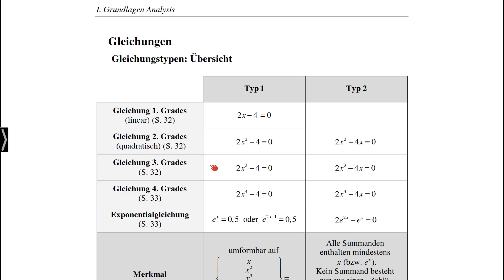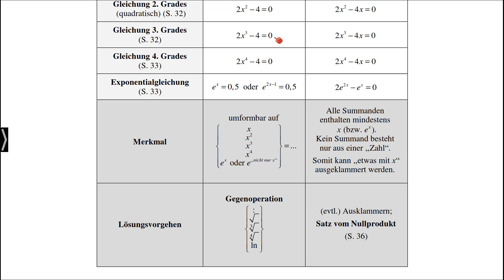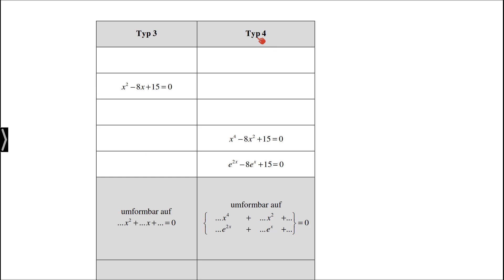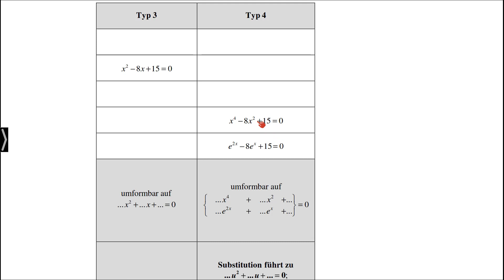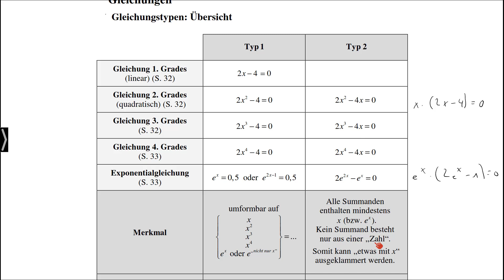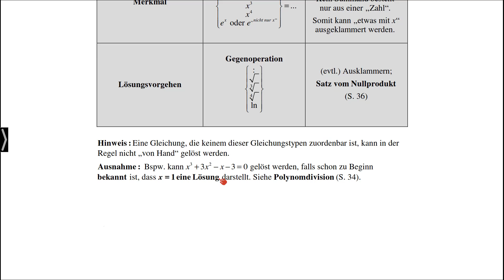Abiturvorbereitung Mathematik: Analysis - Übersicht Gleichungen - Stefan Rosner